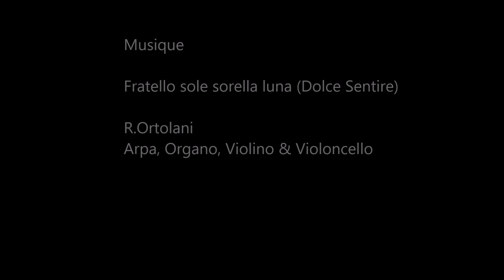L'Année Saint François revient d'Assise - Episode 1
Les jeunes de l'Année Saint François, année de discernement vocationnel, sont de retour d'Assise. Témoignages en 7 épisodes.

et notre page Facebook.